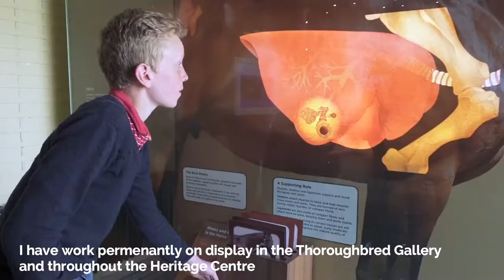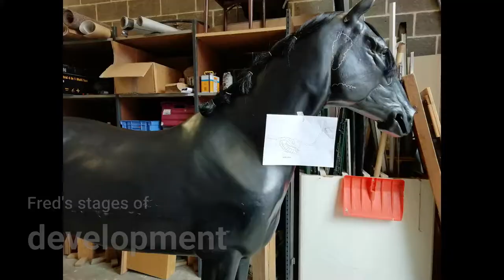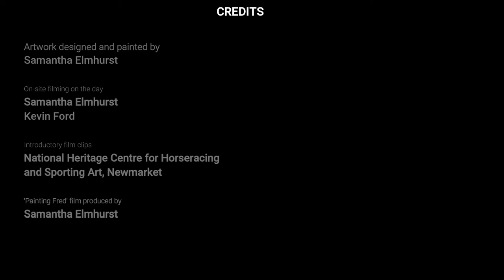Painting Fred at Newmarket for Norfolk Club lecture